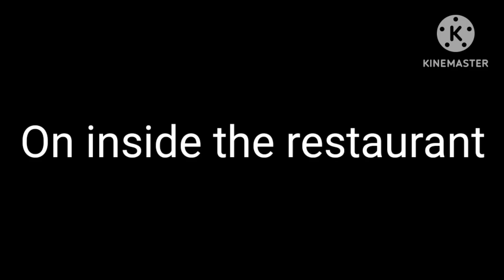Stuck in Island Season 2 Part 1